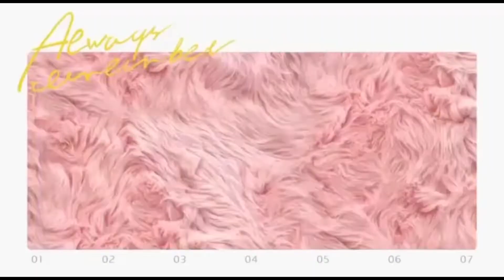my own version of chicken bicolexpress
cooking is like an art need to blend all the materials, to get what you desire